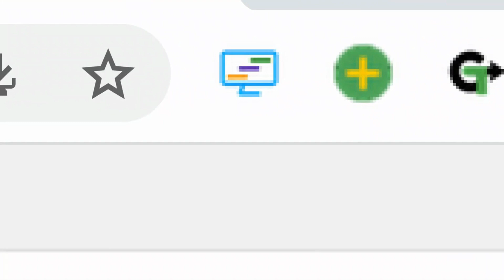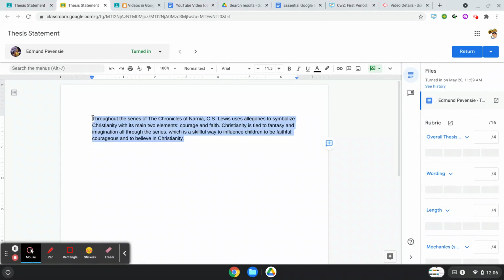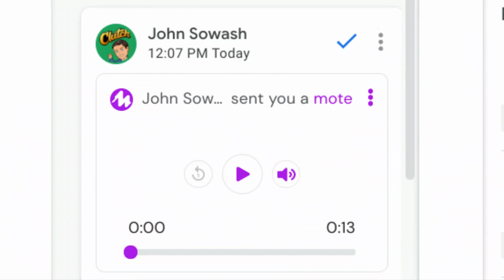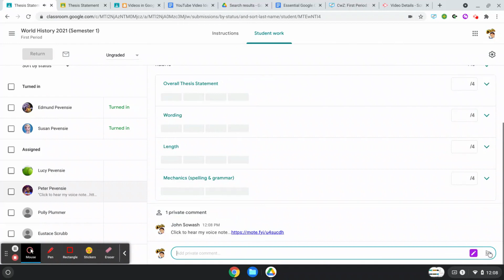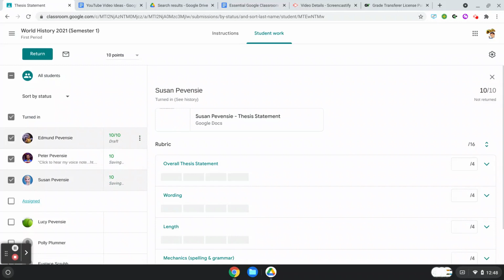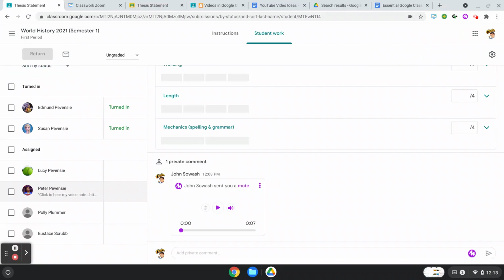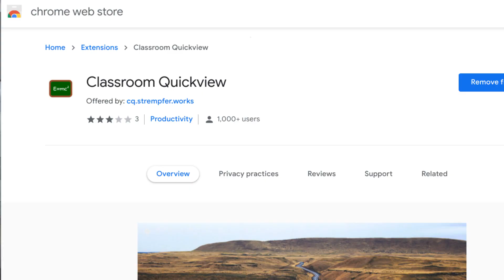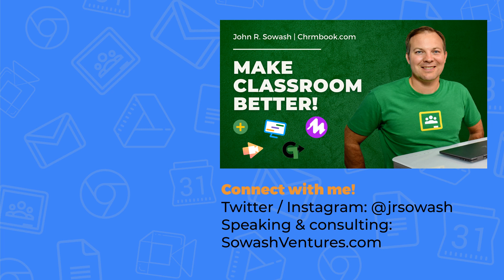Make Google Classroom better with these 5 Chrome extensions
Google Classroom is good, but you can make it awesome by using these five Chrome Extensions!

These tools will expand what you can do with Google Classroom, making your life as a teacher easier AND helping your students to show their best work.

Table of Contents:
0:00 Intro
0:25 Add to Classroom
1:44 Mote
4:22 Grade Transferer
6:13 Classwork Zoom
8:26 Classroom Quickview

- Install Classroom Quickview (No longer available)